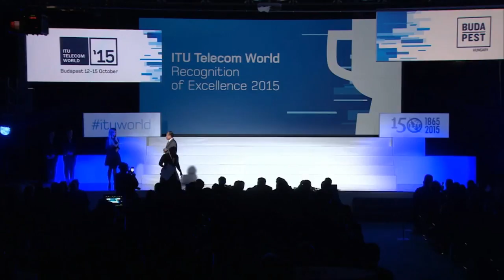Recognition of Excellence by ITU, 2015, Hungary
Getting Recognition of Excellence Certificate by ITU, from  Mr. Houlin Zhao - Secretary-General of the International Telecommunication Union